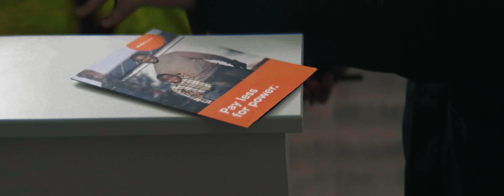Happy New Year - Vivint Solar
Vivint Solar wishes you a Happy 2020!

You live an eventful life. We help you power it.